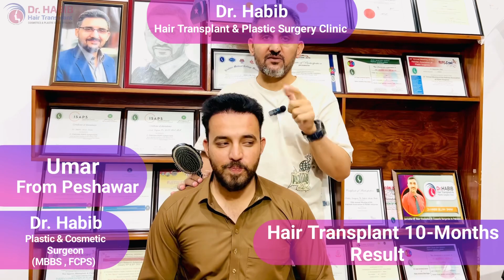10-Months Hair Transplant Result | 100% Natural Result & Hairline | Dr. Habib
10-Months Hair Transplant Result | 100% Natural Result & Hairline | Dr. Habib

🌟 Get ready to be amazed! Witness the remarkable 10-month hair transplant transformation with 100% natural results and a perfectly crafted hairline by the talented Dr. Habib. If you've been searching for the ultimate hair restoration success story, your journey ends here.

In this video, we unveil the breathtaking progress of our patient's hair journey, from thinning to a lush, natural-looking mane that's sure to boost confidence.

🔍 Discover the meticulous artistry of Dr. Habib as he takes you through the journey of hair restoration excellence.
💪 Gain insights into the science behind the procedure and how it ensures long-lasting, natural results.
🌱 See the incredible before-and-after shots that showcase the true power of hair transplantation.
⏱️ Learn about the patient's experience, recovery process, and tips for maintaining the newfound hair glory.
💼 Get inspired by a success story that proves hair restoration is more than just physical—it's about restoring self-esteem and a sense of self.

Join us in celebrating the transformative journey of regaining not just hair but confidence, too!

Don't miss out on more incredible transformations and expert insights.

- Hair regrowth journey
- Natural-looking hair
- Hair restoration process
- Expert hair transplant
- Hair transplant timeline
- Hair transplant recovery
- Successful hair transplantation
- Hair transplant update
- Hair transplant review
- Hair transplant testimonial
- Hair transplant progress
- Hair transplant transformation
- Hair transplant specialist
- Hair transplant surgery
- Hair transplant update
- Hair regrowth treatment
- Healthy hair growth
- Hair transplant experience
- Best hair transplant
- Hair transplant case study
- Hair transplant clinic
- Hair transplant success story
- Hair transplant consultation
- Hair transplant recovery tips
- Hair transplant maintenance
- Hair transplant documentary
- Natural hairline restoration
- Hair transplant confidence boost
- Hair restoration journey
- Hairline restoration before and after
- Hair transplant long-term results
- Hair transplant comparison

Dr. Habib hair transplant Peshawar Pakistan is one of the best hair transplants and plastic surgery clinics providing state-of-the-art facilities of best hair transplant, best cosmetic surgeries, best plastic surgery.
Dr. Habib Ullah shah consultant plastic surgeon is an assistant professor of plastic surgery
Dr. Habib hair transplant Peshawar Pakistan provide training facilities to plastic surgery trainees from all over Pakistan as well as abroad students
Dr. Habib hair transplant Peshawar provides facilities for hair transplant, FUE hair transplant, ICE FUE HAIR TRANSPLANT, PRP treatment,  FUT,  otoplasty, Blepharoplasty, facelift surgery, breast surgery, gynecomastia surgery, abdominoplasty, fat grafting, liposuction, skin cancer, burn surgery
Address:
201-A City Tower, University Road Peshawar Pakistan

Hair Transplant by Doctor Habib Ullah shah
Hair Transplant at Doctor Habib Clinic
Hair Transplant
Hair Transplant in Pakistan
Hair Transplant in India
Hair Transplant in Bangladesh
Hair Transplant in UAE
Hair Transplant Complication
Hair Transplant Succes stories
Hair Transplant Cost
Hair Transplant Cost in Pakistan
Hairfall
Hairfall Reason
Hairfall age factors
Hairfall due to Dandruff
PRP
PRP cost
PRP result
PRP sessions
Hair fall reasons
Genetic hair fall
Hair fall due to shampoos
Dr. Habib hair transplant and plastic surgery clinic by dr Habib Ullah shah plastic surgeon
MBBS, FCPS plastic, and cosmetic surgery
Assistant Professor of Plastic Surgery Lady Reading Hospital Peshawar Pakistan